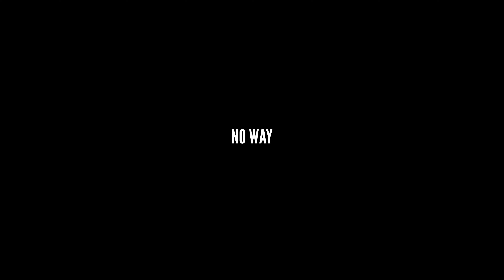(Watch In UHD) J Costa Rica - No Way (Directed by King Tyme)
Kings Series Music Group 2019
IF YOU LIKE THESE VIDEOS, YOU CAN MAKE A SMALL